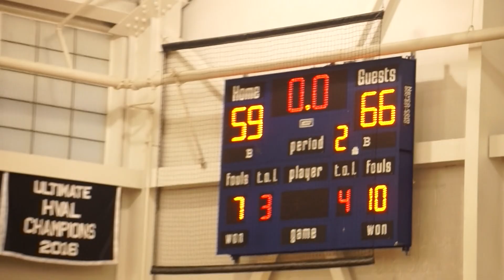WDS VS Marvelwood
Woodstock Day School Wolves highlights vs Marvelwood